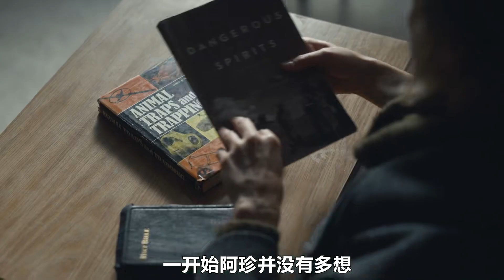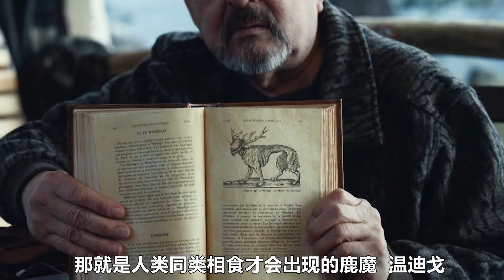這個男孩真奇怪，每天帶生肉回家，竟然是給自己的親生父親吃